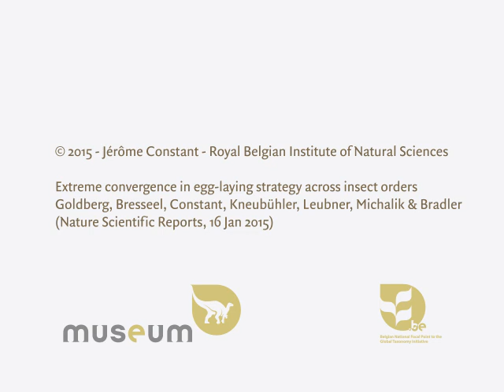Stick insect laying a complex egg case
FR: Des scientifiques belges ont pu filmer au Vietnam un phasme femelle en train de produire une oothèque, c.-à-d. de pondre plusieurs œufs dans une même coque. Cette stratégie n’avait encore jamais été observée chez ces maîtres du camouflage. Normalement, les femelles déposent des œufs individuels qui ressemblent à des graines. L’oothèque rend les œufs moins sensibles aux parasites, aux prédateurs et à la sécheresse.

NL: Belgische onderzoekers hebben in Vietnam een wandelende tak ontdekt die een eipakket maakt. Die strategie werd nooit eerder geobserveerd bij de bekende meesters in camouflage. Normaal leggen ze individuele eitjes die op plantenzaden lijken. De ‘eierdoos’ maakt de eitjes minder kwetsbaar voor parasieten, roofdieren en uitdroging.

EN: The first time a stick insect has been observed laying a complex egg case (ootheca). All other known stick insect species produce single eggs.

Royal Belgian Institute of Natural Sciences

Extreme convergence in egg-laying strategy across insect orders (Nature Scientific Reports, 16 January 2015)